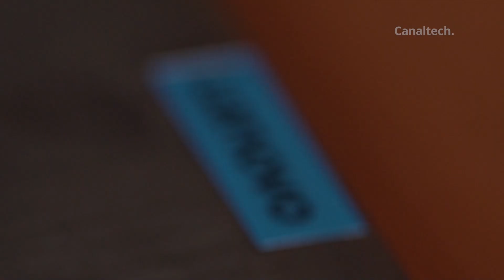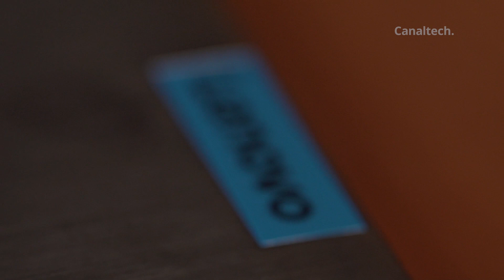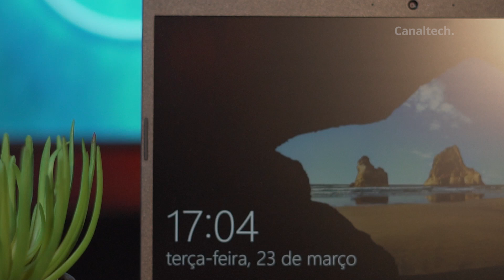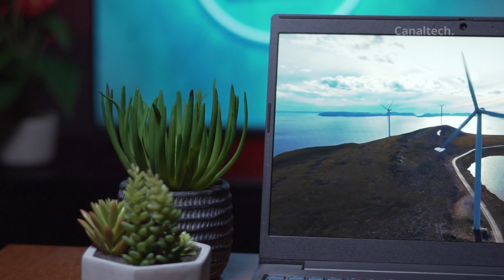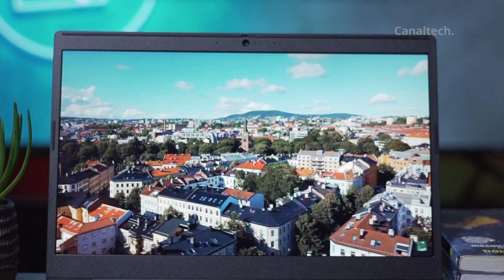Lenovo L340: o "notebook gamer barato", mas nem tanto [Análise/Review]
O Lenovo L340 não é uma máquina nova, mas oferece um conjunto bastante competente dentro da sua faixa de preços. Porém, o "Gaming Edition" geralmente atribuído à máquina acaba não fazendo muito sentido, mesmo que ele oferece uma boa configuração com placa de vídeo dedicada. Neste vídeo vamos explicar o motivo, detalhando cada uma das vantagens do notebook.

▶️ Lenovo Ideapad L340 Gaming Edition